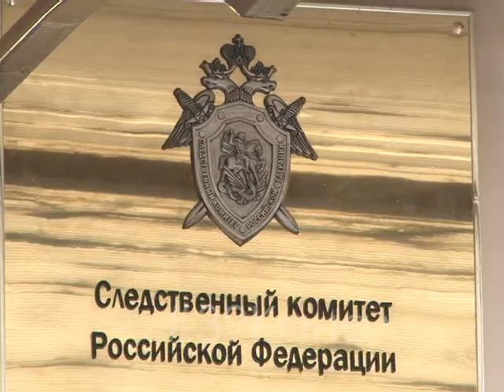СК разыскивает абинчанку, пропавшую в Анапе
В производстве следственного отдела по г. Анапа следственного управления Следственного комитета РФ по Краснодарскому краю находится материал проверки сообщения о преступлении по факту безвестного исчезновения Бован Натальи Николаевны, 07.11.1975 г.р., которая покинула место проживания, расположенное по адресу: Краснодарский край, Абинский район, ст. Холмская.

В ходе проверки установлено, что 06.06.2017 Бован Н.Н. направилась в г. Анапа. До настоящего момента местонахождение не установлено. Лиц, знающих о местонахождении разыскиваемого, просим сообщить по телефону 02.